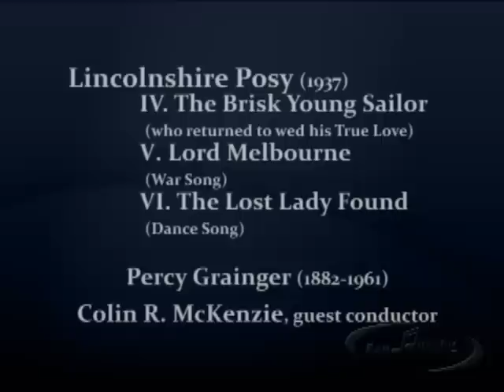MSU Wind Symphony - Lincolnshire Posy - Part 2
"Lincolnshire Posy" (1937)
by Percy Grainger
Michigan State University
College of Music
Wind Symphony
Guest Conductor: Colin R. McKenzie
9/30/10
7:30 p.m.